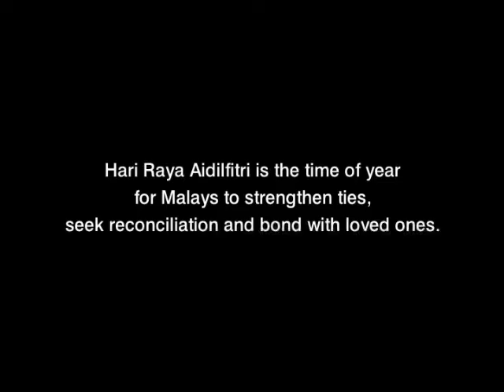Raya, Naga DDB/RAPP